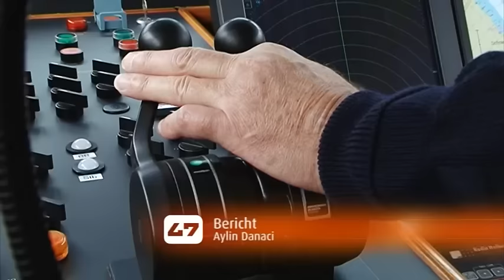STUDIO 47 Live | LABORSCHIFF „MAX PRÜSS” WIRD UMWELTFREUNDLICHER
Dass Autoabgase der Umwelt schaden, ist fast jedem klar. Doch worüber viele nicht nachdenken ist der Schadstoffausstoß bei Schiffen, denn hier sind die Abgase ähnlich schädlich. Das Laborschiff „Max Prüss“ hat deswegen jetzt ihren Motor mit einer umweltfreundlicheren Abgasreinigungsanlage ausgestattet.